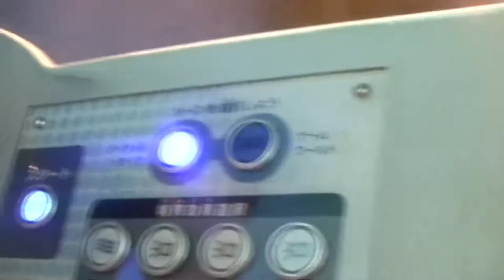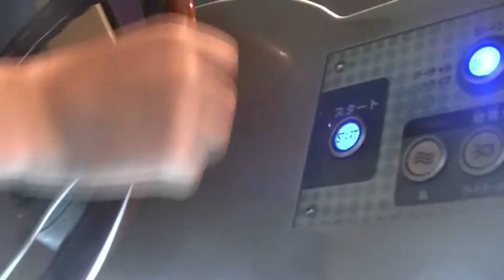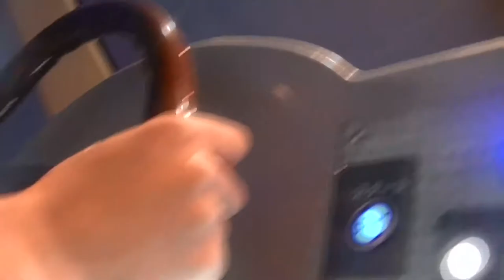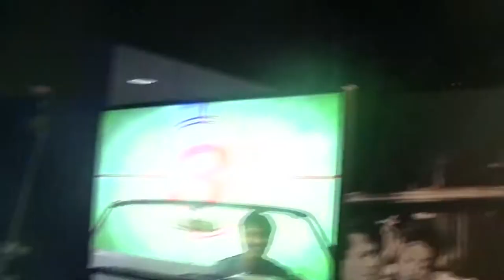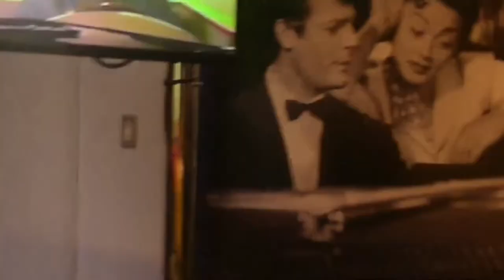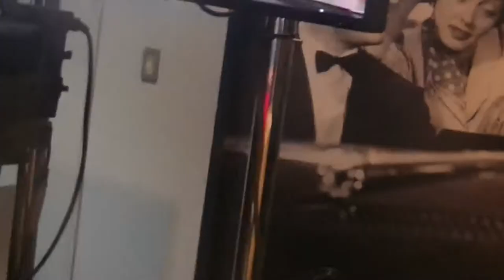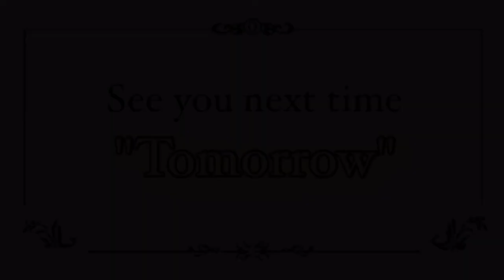Re:191「車と､吉田と､おじさんと｡」我らの師匠､車を揺らす(笑)